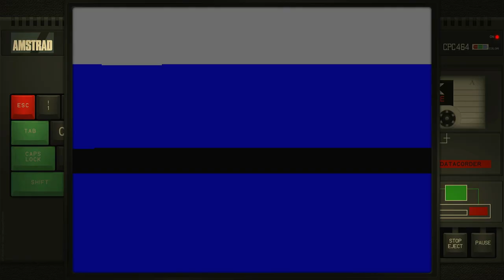Atlantis Anirog Amstrad CPC Emulated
Atlantis
Anirog
Amstrad CPC | Emulated